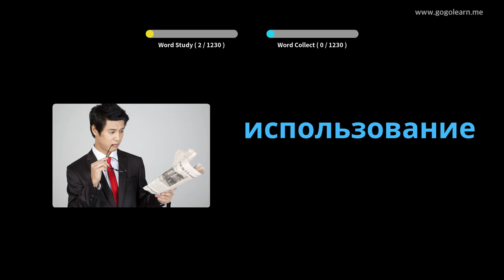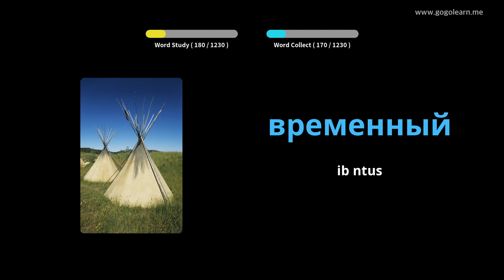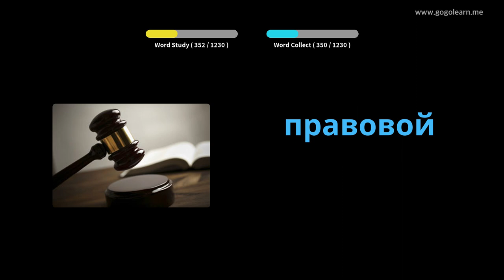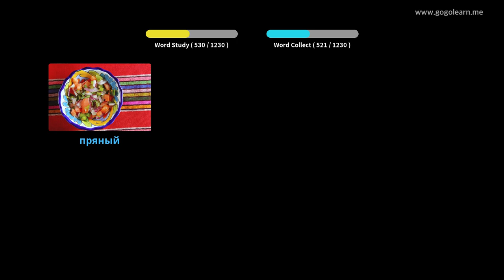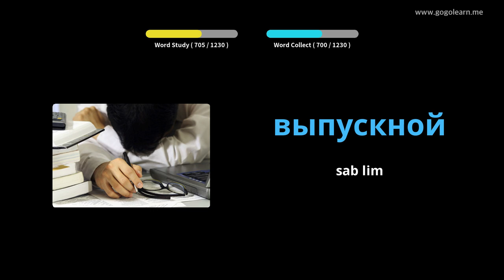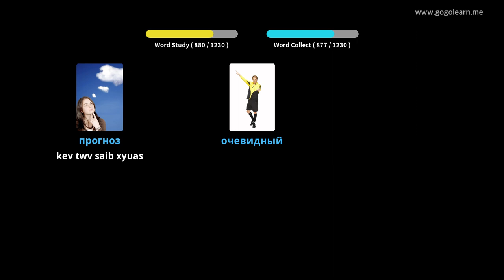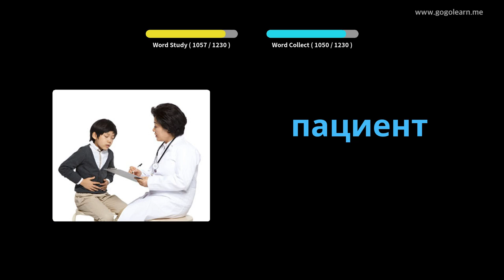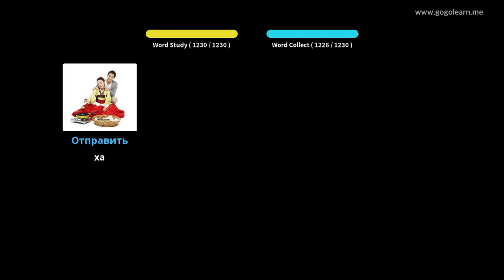Cov Tub Ntxhais Kawm Lus Lav Xias | Golearn